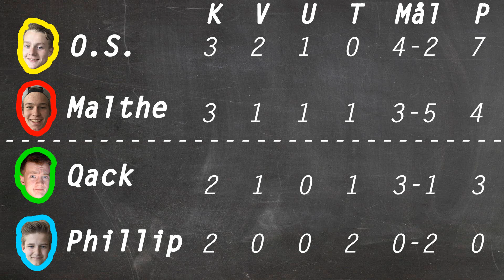FIFA 15 - Chili Turneringen V2 - Episode 5 - FIFAQack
Husk at give videoen et like! :D

►Minecraft Server - 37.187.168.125 og 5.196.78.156:25582
- Brug rabatkoden "FIFAQack" for 15% rabat
Søger du et logo, thumbnails eller et banner?
Så tjek ham ud her